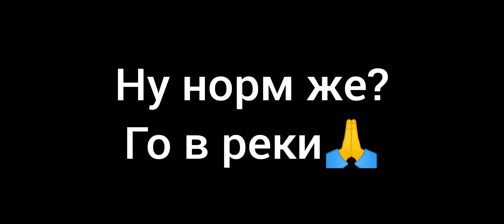BEST SNIPER BEAT SYNC IN PUBG MOBILE | RAMPASSO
Please , max support me🙏🙏🙏
Love your all💗